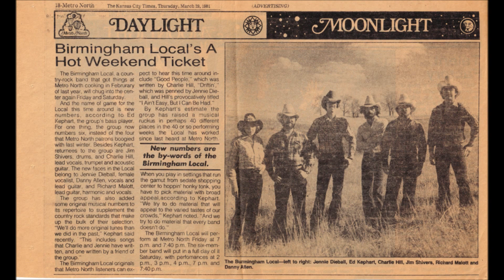2020 Family Album Volume 2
Hill Family Album Volume 2 includes pictures from the marriages of Bill Jr. and Charlie to the present day.  Created December 2020.